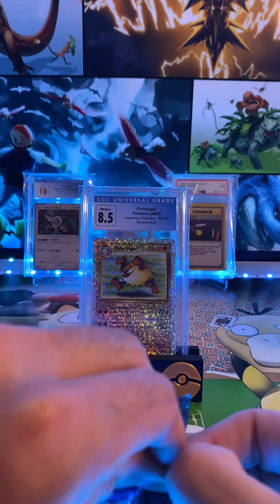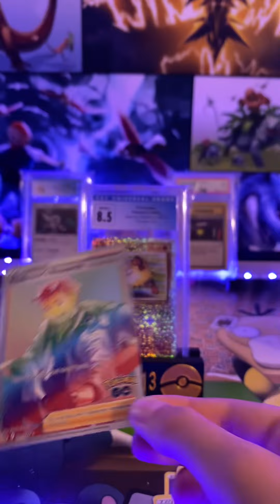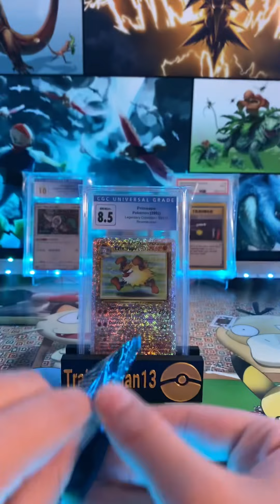Pokémon Go pack battle for a Slab!!!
My son and I pack battle for a slab!